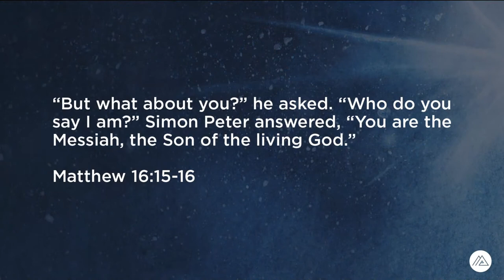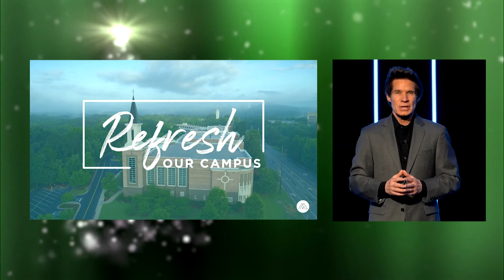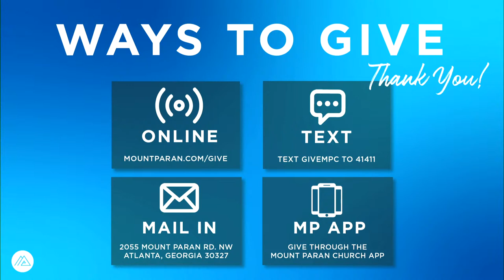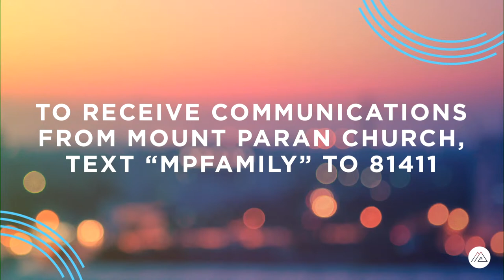The Cradle, The Cross, and The Crown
@Pastor David Cooper delivers a message entitled "The Cradle, The Cross, and The Crown".